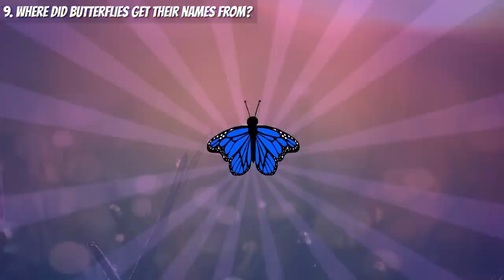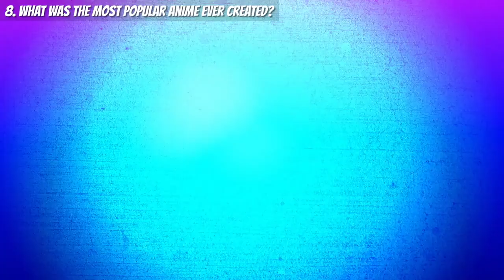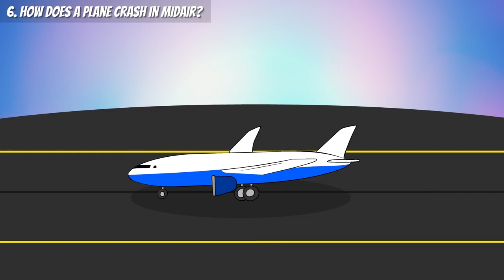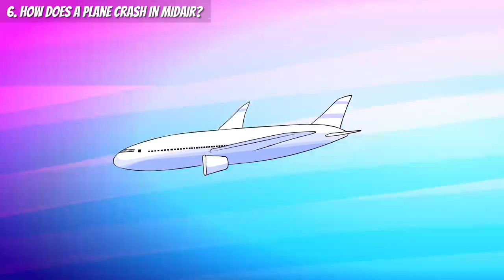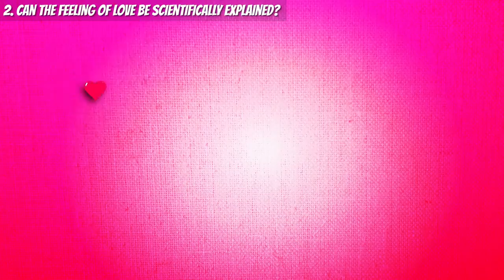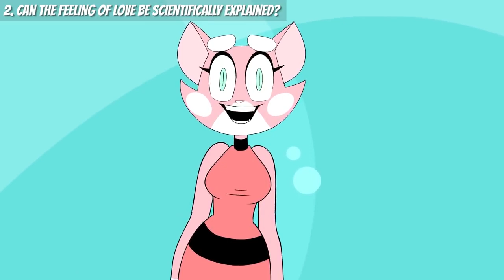Super Planet Dolan! Why Does A Round Pizza Come In A Square Box Dolan Life Mysteries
Look! Super Planet Dolan!